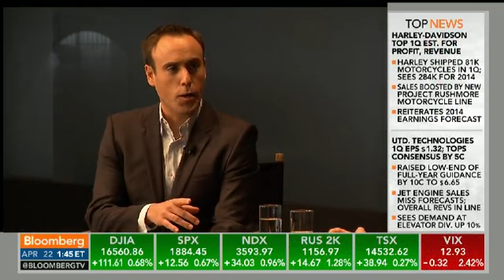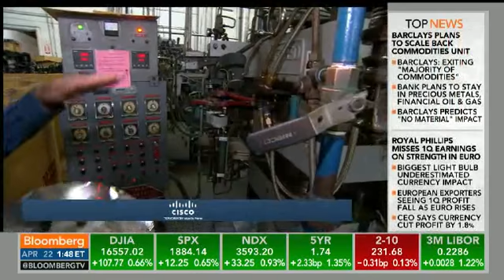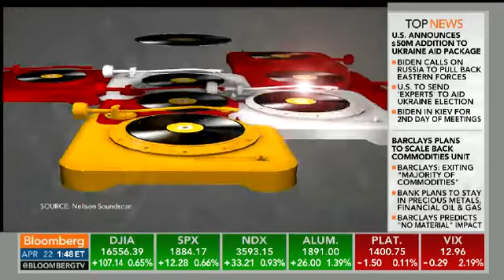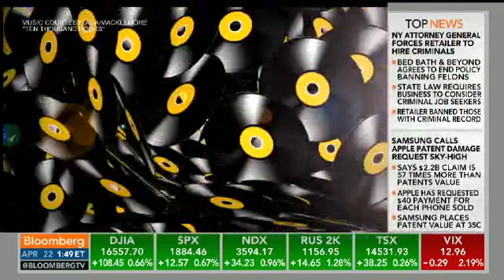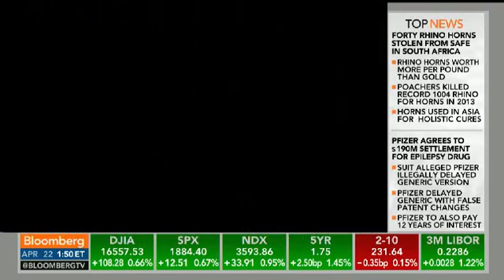Segment Wiring the World Entertainment 04 22 14